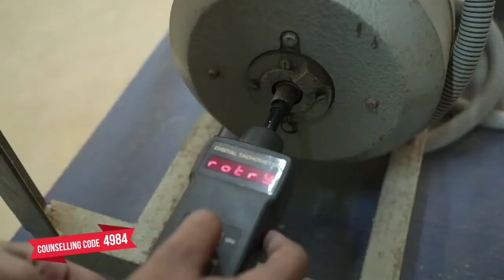Marthandam College of Engineering & Technology | Top Engineering Colleges in Marthandam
Marthandam College of Engineering and Technology is the top Engineering College in Marthandam. Marthandam College of Engineering and Technology - MACET offers highly demanded UG & PG Engineering courses. Marthandam College of Engineering and Technology is very close to Kerala Boarder.